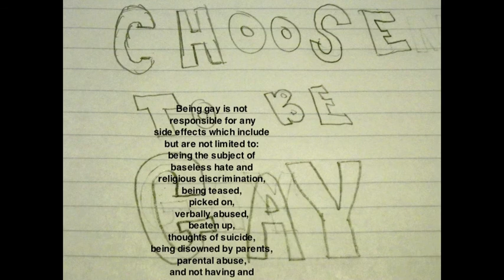Meet Gaybe Advertisement - Notebook of an Atheist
A satire advertisement for being gay.
I know I can't draw. Just as long as I can get my point across.